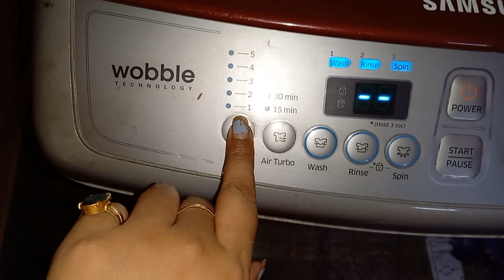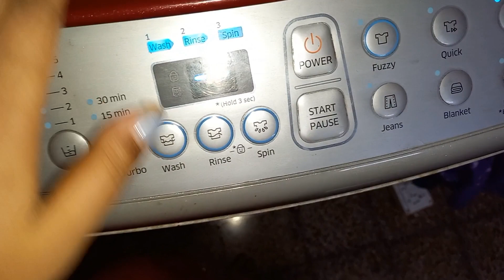ছেলের জন্য শেষে আমাকে এই challenge o করতে হলোfoodchallenge